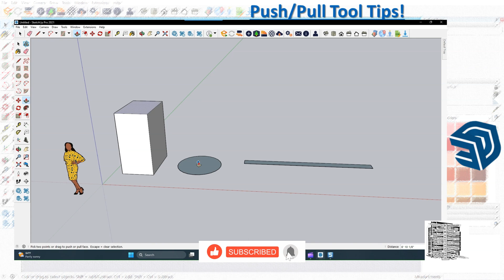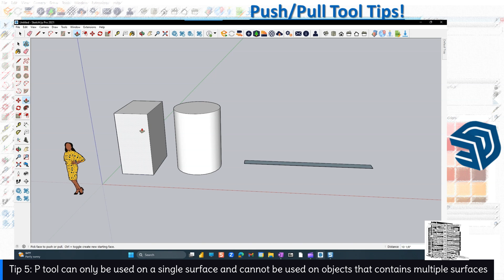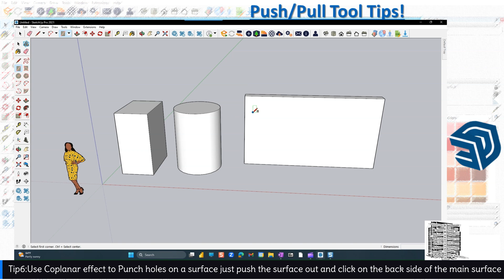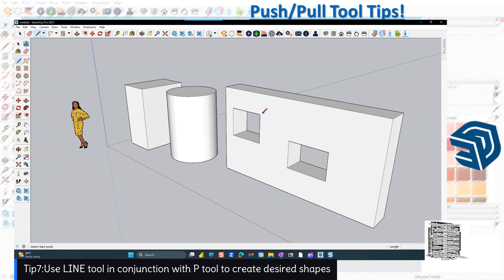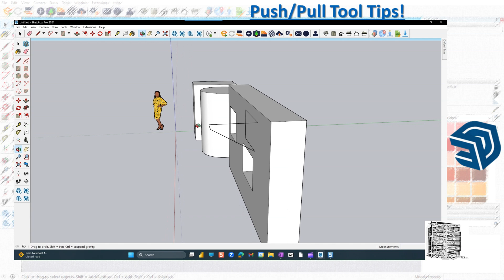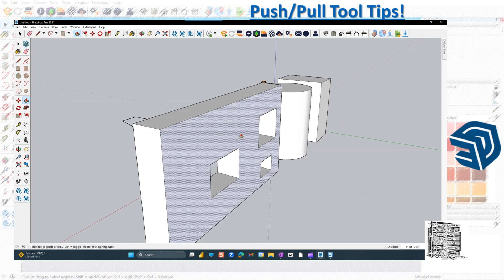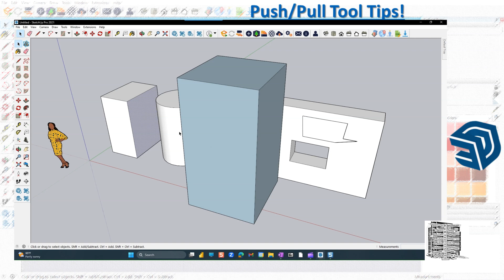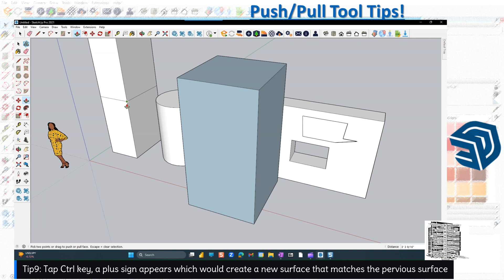SketchUp Push Pull Tool Explained | 9 Pro Tips for Precision Modeling!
📐 Push/Pull Tool is SketchUp’s most iconic feature—and in this video from @BIM.DESTINATION, we go beyond the basics to reveal 9 Pro-Level Tips that boost speed, accuracy, and creative control!

Learn: ✅ Where to find Push Pull Tool & its shortcut "P"
✅ How to preselect and use exact dimensions
✅ Coplanar trick to punch holes in surfaces
✅ Double-click shortcut to repeat exact movements
✅ Use Ctrl (+) to create new faces instantly
✅ And more expert tricks every SketchUp user should know!

Whether you're a beginner or an experienced modeler, these tips will level up your 3D modeling workflow immediately. Perfect for architects, designers, BIM pros, and VDC teams.

As Always, I would like to share all tips and ideas that are being represented in this video:
00:00 - Introduction
00:30 - Tip1: Can be found in default tool bar, large tool set, under view tab and the shortcut key is "P."
1:10 - Tip2: Preselect objects by only hovering over them.
02:00 - Tip3: Use Exact DIM to push / pull.
02:23 - Tip4: Use inferencing to achieve identical results.
02:45 - Tip 5: P tool can only be used on a single surface and cannot be used on objects that contains multiple surfaces.
04:00 - Tip6: Use Coplanar effect To Punch holes on a surface just push the surface out and click on the back side of the main surface.
05:45 - Tip7: Use LINE tool in conjunction with P tool to create desired shapes.
07:50 - Tip8: Double click to repeat the exact height/length that was selected previously on any surface.
09:30 - Tip9: Tap Ctrl key, a plus sign appears which would create a new surface that matches the pervious surface .

🎯 Watch until the end for advanced tips that most tutorials miss!